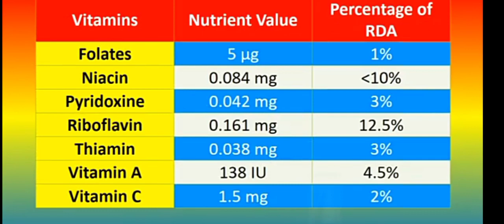Minecraft Milk: Your In-Game Power Boost!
Human Sam ask Minecraft SamShow what do he thinks about milk and genius SamShow explains the nutrition facts and benefits and Chicken SamShow um does his thing.